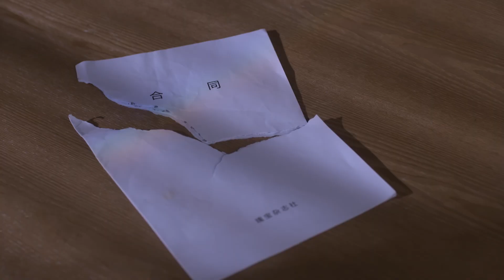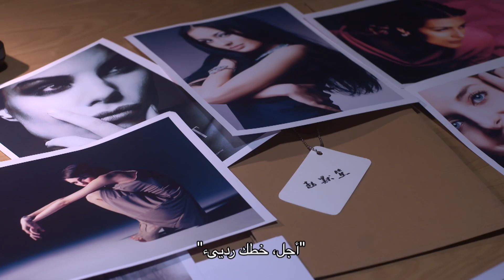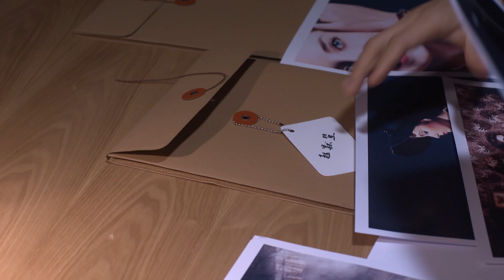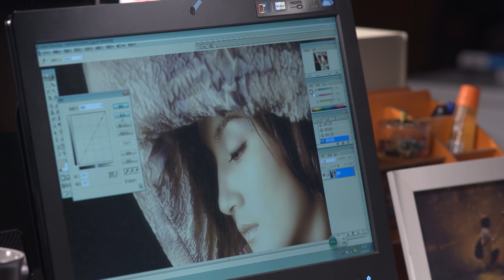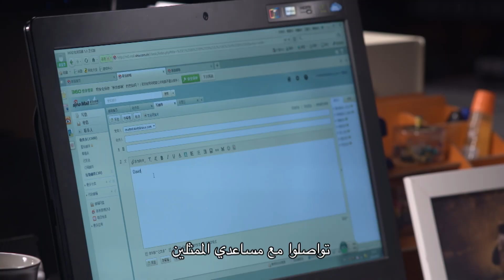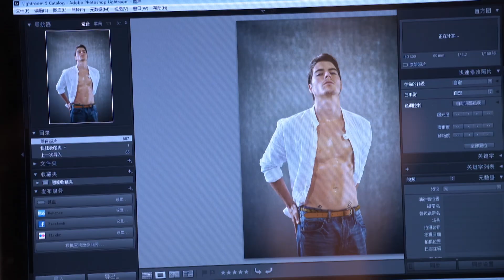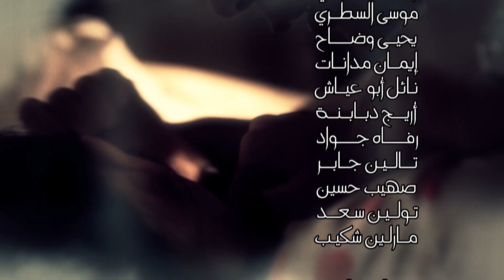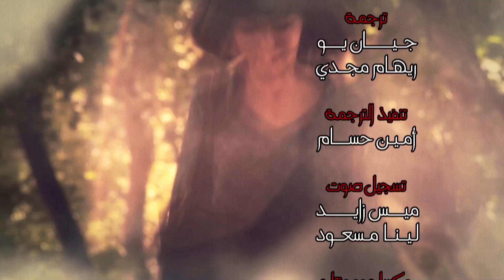My Sunshine إشراق بلد 02(Arabic Dub) CROTON MEDIA Official | FRESH